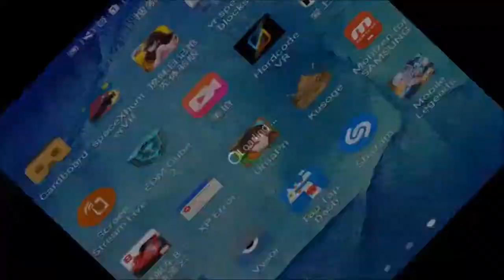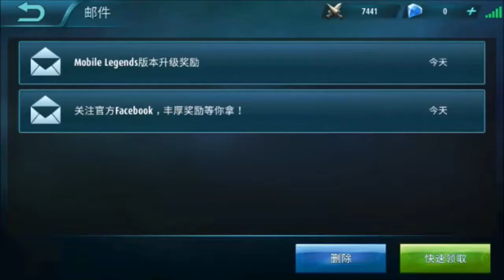【新手试玩手机游戏】Mobile for legend 5v5 匹配模式 网络对战 #1 马来西亚对战美国 Malaysia VS USA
【新手试玩手机游戏】Mobile for legend 5v5 匹配模式 网络对战 #1 马来西亚 VS 美国 Malaysia VS USA